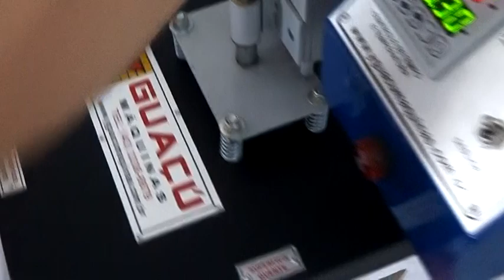Resistência para Prensa de Canecas, Qualquer uma Serve?